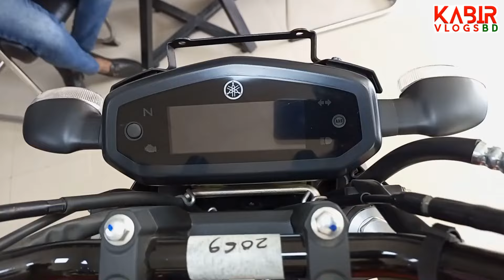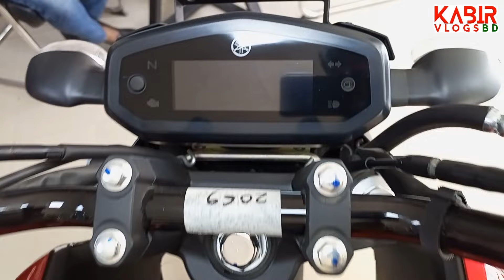Yamaha FZ-S V3 Deluxe New Offer Price 2024. Yamaha FZ-S V3 Deluxe Fi ABS bs6. Yamaha New Bike 2024.